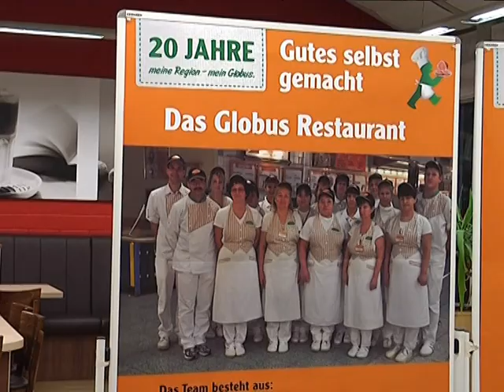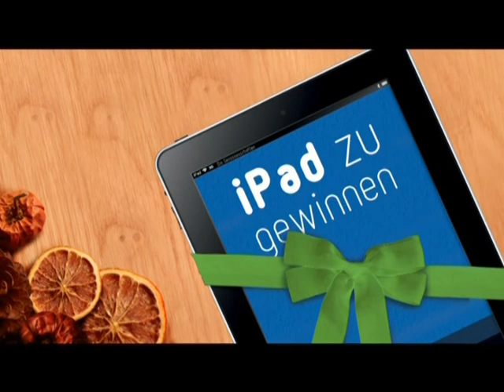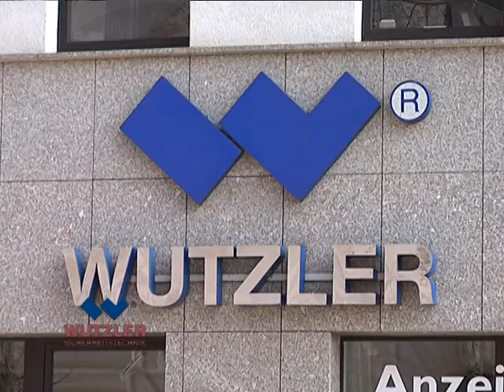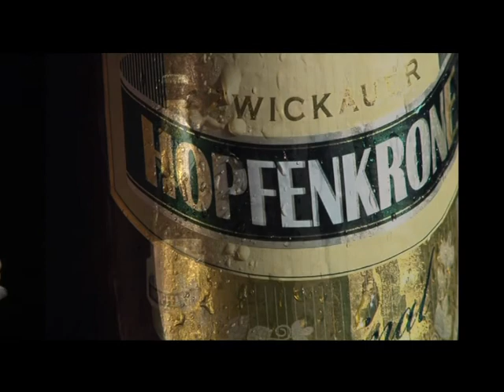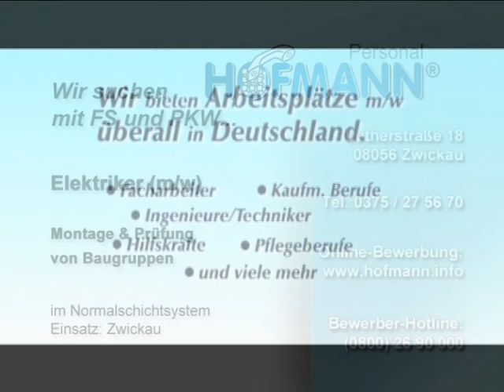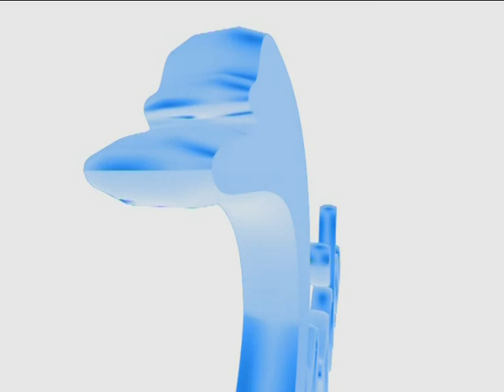TAGaktuell vom 15.11.2012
Die Themen der Sendung:
- GUB Ingenieur AG weiht neues Labor ein
- Globus gewährt Einblicke hinter die Kulissen der Trefferia
- Internationales Jahr der Genossenschaften geht zu Ende